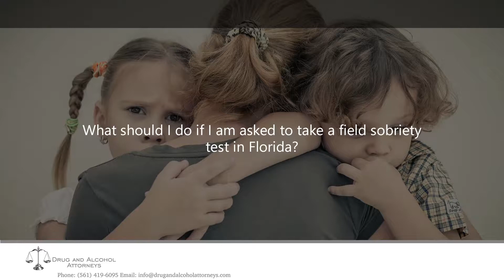What should I do if I am asked to take a field sobriety test in Florida?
In short, you should refuse. However, let me caution you by telling you that if the officer is asking you to do field sobriety tests or field sobriety tasks as we sometimes call them, chances are the officer has already made some type of determination that he or she believes that you're impaired, that you're driving under the influence. So, while the field sobriety tests or tasks are not mandatory and the officer is not going to tell you, you have a right to refuse, you can refuse but I would tell you if you do refuse, chances are you're going to get arrested. If you perform them, chances are you're going to get arrested. It is my firm belief that because the state has the burden of proof, there's no reason to give them extra evidence with which they could ultimately use against you to get a conviction.